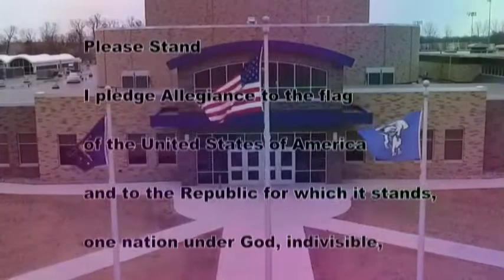HDTV News 1/21/20